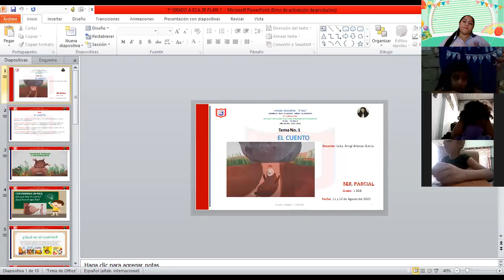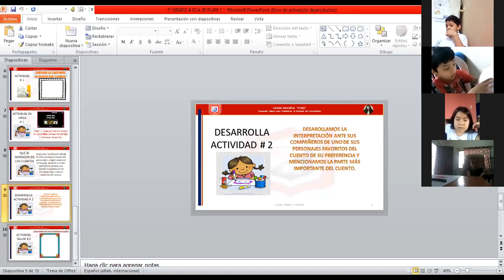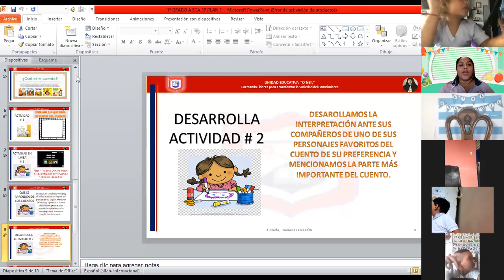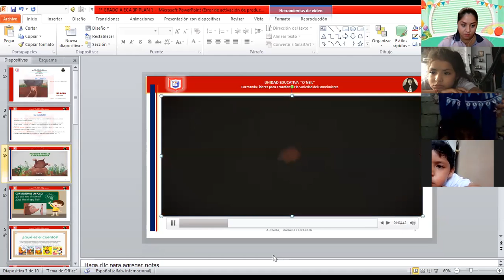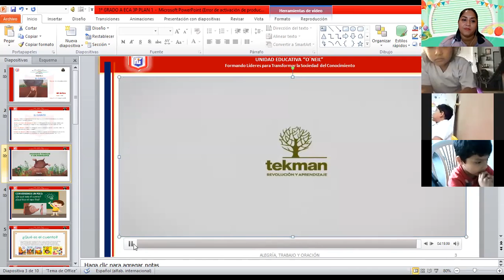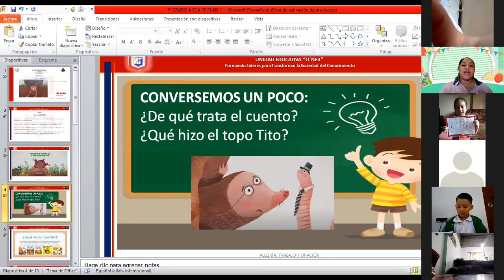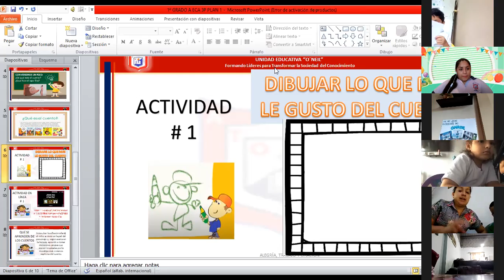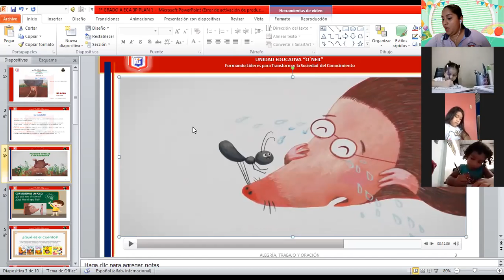1EGB 1 ECA 11 8